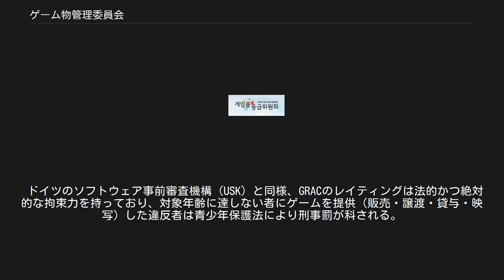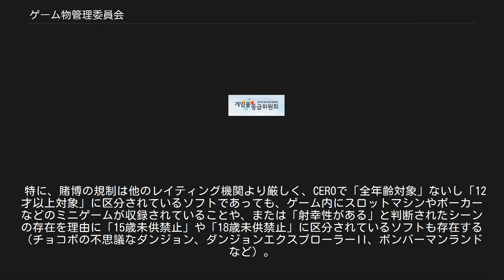ゲーム物管理委員会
韓国の特殊法人_(文化体育観光部所管)
ゲーム物管理委員会（GRAC）のロゴ ゲーム物管理委員会（ゲームぶつかんりいいんかい、게임물관리위원회、Game Rating and Administration Committee、GRAC）は、韓国の青少年保護法に基づき設置されているコンピュータゲームの公的倫理審査機関である。
 2006年10月30日に成立したゲーム産業振興法に伴って映像物等級委員会より分離される形で発足したゲーム物等級委員会（ゲームぶつとうきゅういいんかい、게임물등급위원회、Game Rating Board、GRB）を前身としており、2013年5月に改正されたゲーム産業振興法による組織改編を経て、同年12月より現在の名称となった。
 ドイツのソフトウェア事前審査機構（USK）と同様、GRACのレイティングは法的かつ絶対的な拘束力を持っており、対象年齢に達しない者にゲームを提供（販売・譲渡・貸与・映写）した違反者は青少年保護法により刑事罰が科される。
そのため、全年齢対象以外のタイトルは全て「〜歳以上対象」ではなく「〜歳未満禁止」と明確に表示される。
対象年齢表示は色分けされており、それぞれ となっている。
なお、このレイティングはパソコンゲーム・家庭用ゲーム・オンラインゲーム・携帯ゲームに適用されるが、アーケードゲームは「全年齢対象」と「18歳未満禁止」の2段階のみと規制が緩くなっている。
 2007年3月までは「性表現」「暴力表現」「犯罪・反社会的行為」「言葉づかい（スラング）」「賭博」の5項目についてが対象となり、対象年齢表示以外に以下の要素が含まれている割合を0〜3個の星で表示することが義務付けられていた。
 2007年4月に対象年齢のアイコンが現在のものに変更され、またこれ以降に発売のソフトは「対象年齢」と「対象年齢を決定する理由」となった表現のアイコンをパッケージ表面に表示することが義務付けられている（日本のコンピュータエンターテインメントレーティング機構（CERO）やヨーロッパの汎欧州ゲーム情報（PEGI）のコンテンツアイコンはパッケージ裏面のみの表示）。
 対象となる表現は上記の5項目に「恐怖・ホラー・脅迫」と「アルコール・たばこ・麻薬」を加えた以下の7項目となっている。
全年齢対象のソフトに対しては「暴力表現」以外のアイコンは表示されない。
 特に、賭博の規制は他のレイティング機関より厳しく、CEROで「全年齢対象」ないし「12才以上対象」に区分されているソフトであっても、ゲーム内にスロットマシンやポーカーなどのミニゲームが収録されていることや、または「射幸性がある」と判断されたシーンの存在を理由に「15歳未供禁止」や「18歳未供禁止」に区分されているソフトも存在する（チョコボの不思議なダンジョン、ダンジョンエクスプローラーII、ボンバーマンランドなど）。
 注釈 出典